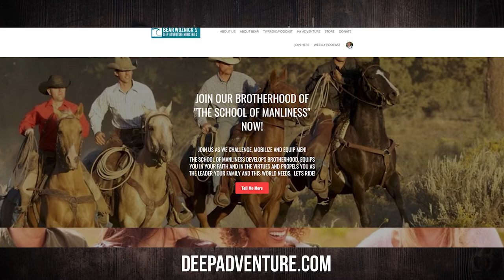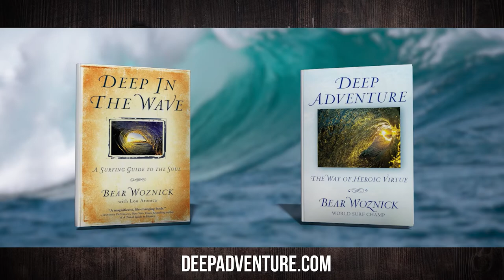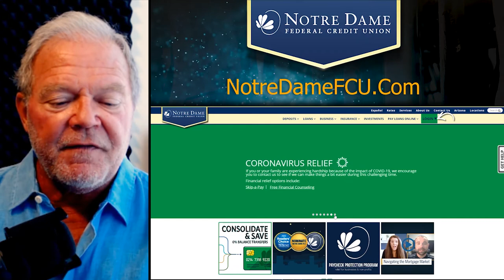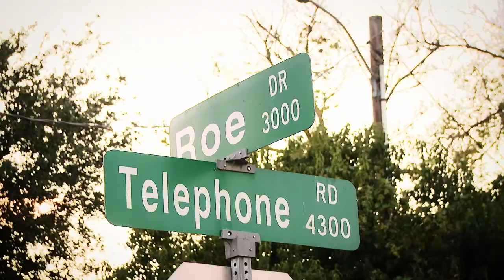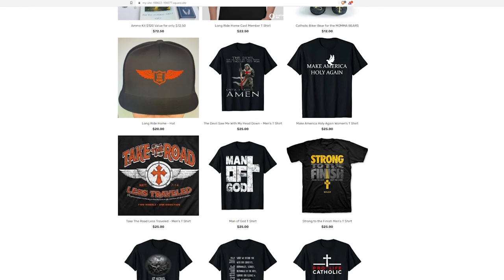BWA555 Jason Jones | Protecting the Unborn & the Vulnerable Mom | The Bear Woznick Adventure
The monumental decision by the Supreme Court has Jason Jones back on air with Bear. The two discuss protecting the unborn with Jason Jones and his new book.

In this episode:
1. Nature of God will prevail
2. Seize this opportunity and run through the door the Supreme Court has opened
3. Creating a culture of life